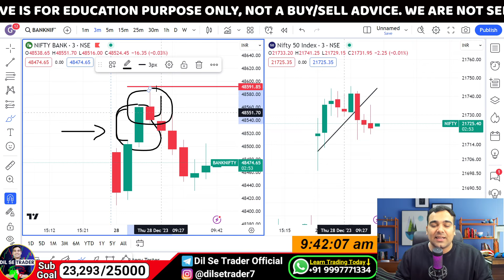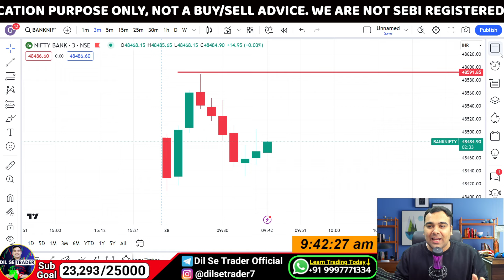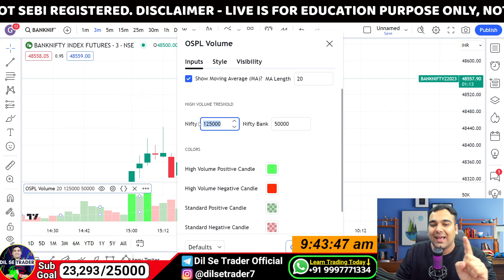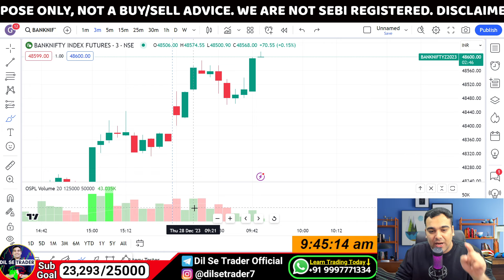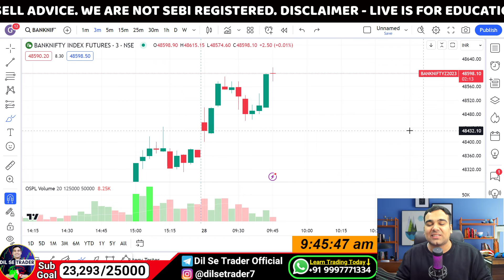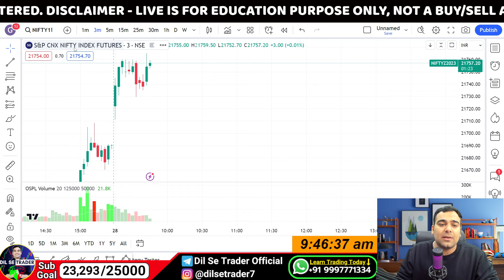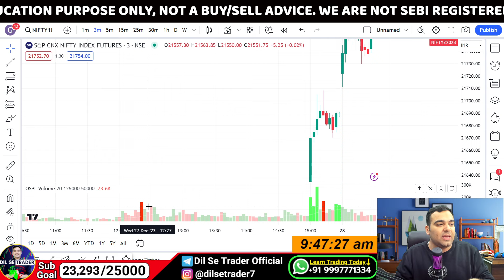OSPL Volume Trading Strategy | अब TREND को Easily Catch कर सकते हो! 🔥trading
Market में बड़ा Fall क्यूँ? Expiry Dot-to-Dot Levels | Market Analysis - 19 April

🌟 WE ARE SEBI REGISTERED 🌟
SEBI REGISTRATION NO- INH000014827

📌 Our Services- Daily Intraday Bank Nifty | Nifty | Finnifty | Bankex | MidCap | Sensex & Stock Options Trades
📌 Daily 2-5 Calls/Recommendations
📌 Capital Required - 5K to 60K
📌 High Conviction Trades for Big Rally
📌 Exact Entry, Target, and SL will be shared
📌 Complete Transparency with GST Bill

✅ Follows RISK TO REWARD RATIO
✅ Small Stoploss, BIG TARGET
✅ Trade with Proper VALID Reason
✅ Our risk is totally WELL MANAGED

START TODAY!

✅ Learn Trading Absolutely FREE! Join me on Telegram for daily Stocks, BankNifty, NIFTY Levels, and LIVE Market Guidance.💰

Biggest Gift for Option Buyers🔥